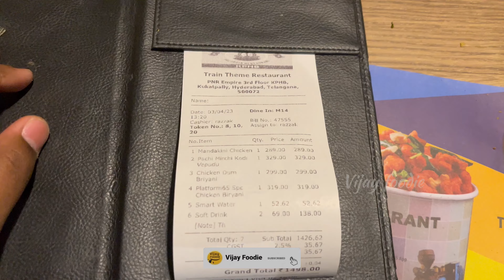ట్రైన్ రెస్టారెంట్ మాములుగా లేదు గా | Platform 65 Kukatpally 📌 | Full fun చేసాము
ట్రైన్ రెస్టారెంట్ మాములుగా లేదు గా 🤤👌

 HI GUYS,

Platform 65 restaurant
train restaurant
Best haleem's in Hyderabad
Chicken Haleem
Hot Bucket biryani in Hyderabad
Hot Bucket biryani
best chicken biryani in Hyderabad
cafe bahar CHICKEN biryani
pakoda
chicken pakodi
Best chicken pakoda in Hyderabad
Best chicken pakodi in Hyderabad
Absolute Barbeques
Unlimited buffet
Unlimited BBQ buffet
Best BBQ in Hyderabad
Unlimited BBQ buffet in Telugu
Best place to eat
Barbecue nation
Barbecue chicken
Biryani review
Eating challenge
Eating
short
food
foodie
food videos
food vlogs telugu
Asmr
Asmr eating challenge
unlimited buffet in hyderabad
best buffet in hyderabad
 buffet in hyderabad
Hyderabad Street food
absolute Barbeque Hyderabad
food in Hyderabad
non veg buffet in Hyderabad
Hyderabad food
meridian biryani Hyderabad
viral
trending
best restaurants in Hyderabad
food buffet
food Hyderabad
food review Telugu
food vlogs telugu Hyderabad
Hyderabad buffet green bucket biryani
best biryani in Hyderabad
Hyderabad Street food
red bucket biryani
bucket biryani
biryani eating
goli soda
chicken biryani eating
biryani
green bucket biryani
food shorts telugu
roadside food Hyderabad
Biryani Premier league
Shorts